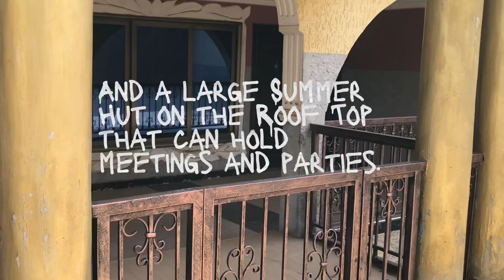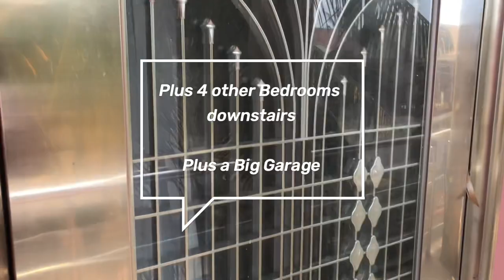Inside a $350,000 House in Ghana| Real Estate in Ghana|Kumasi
Ten (10) Bedroom House at Kumasi-Abuakwa Manhyia near the Abraham Lincoln School.(The next building after the house is the Exclusive Royal Barbican Hotel)

It's a Multi-family property.

*It has 3 Separate Flats.

*And each Flat has 2 Bedrooms each with their own Kitchen and Bathrooms.

*Plus 4 other Bedrooms downstairs.

*Plus a Big Garage

*Large Shop with its own Toilet facilities in front of the house.

*And a large Summer Hut on the Roof Top that can hold meetings and parties.

*And a Large Compound with Electric Security Fence with Alarm.

*And every road in that area is tarred with Street Lights.

*It can be used as a Clinic and Residential at the same time.

*Spacious living area.

*Dining area.

*Fully fitted Kitchens.

*Store room

$350,000 negotiable 👍
Naggies Property, We give you the best offers.